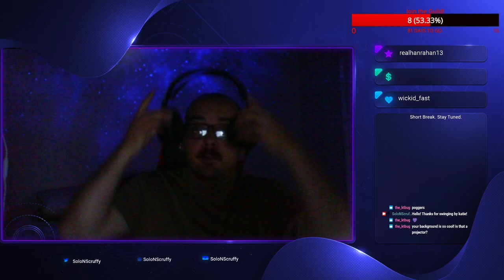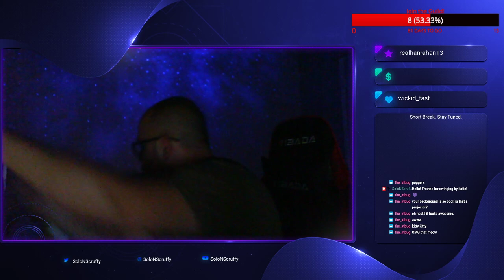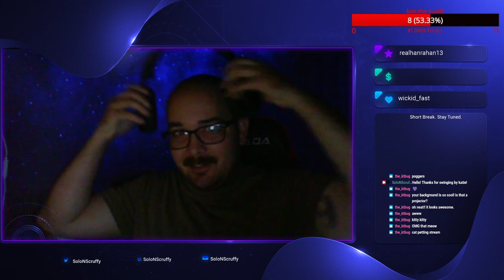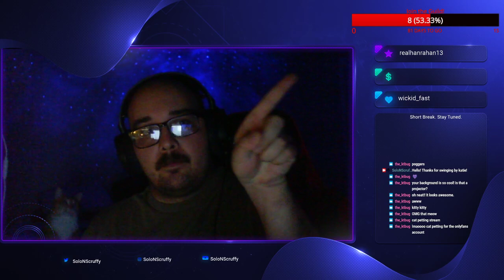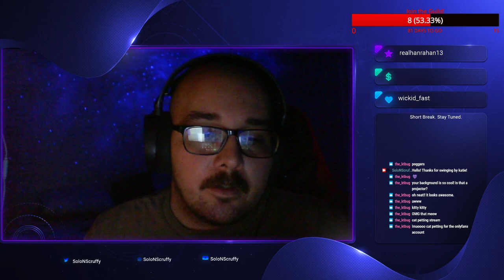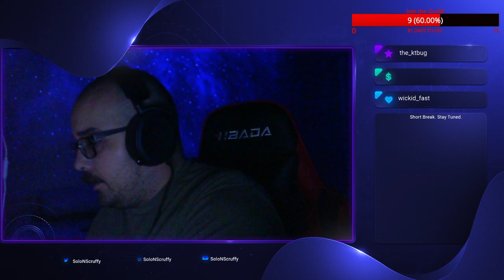Scary Sunday!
More RE7! In this stream we worked our way through that lunatic Lucas' traps and puzzle and finally made it to Zoe and our wife!